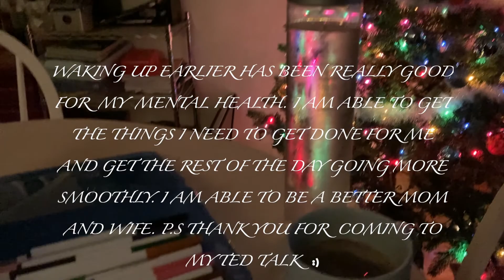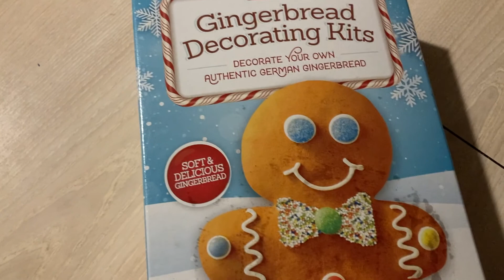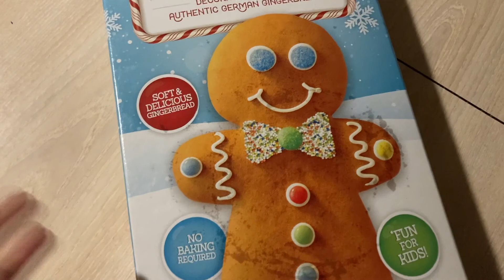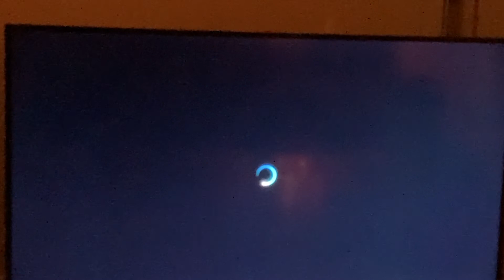Cut My Hair, Christmas Fun & Workout Update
Welcome to my life. Hope you enjoy a week in my life. I’m on a wellness journey to a more healthy lifestyle.